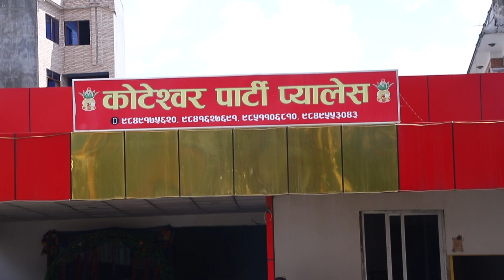paban wedding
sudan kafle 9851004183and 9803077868